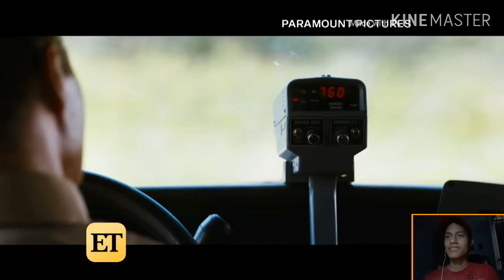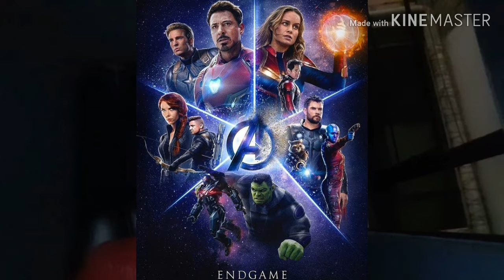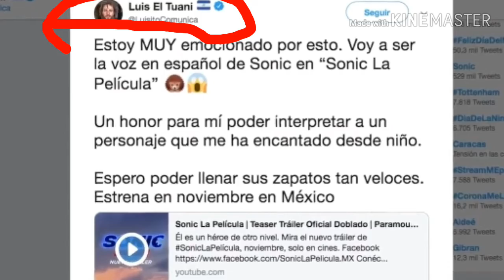¡Qué Hermoso se ve! | VideoReacción al Tráiler de SONIC THE HEDGEHOG | Renato Gamer